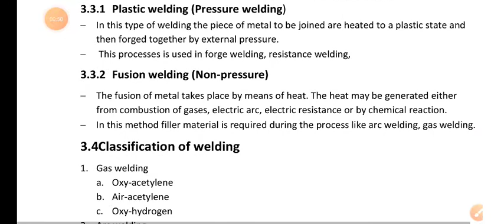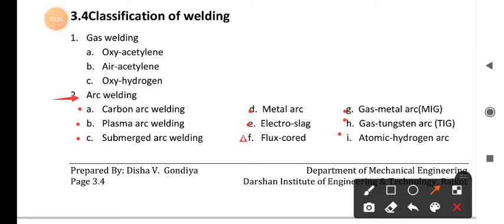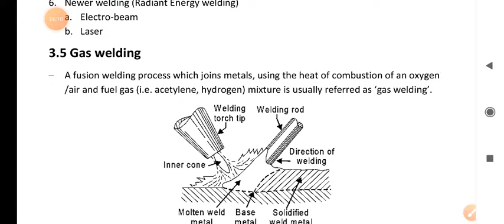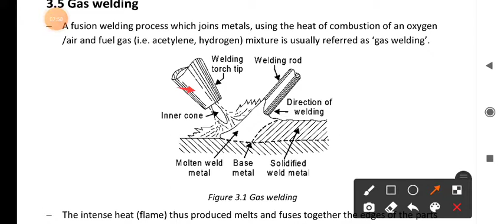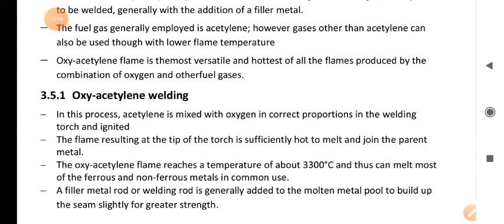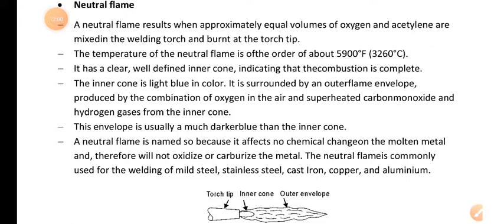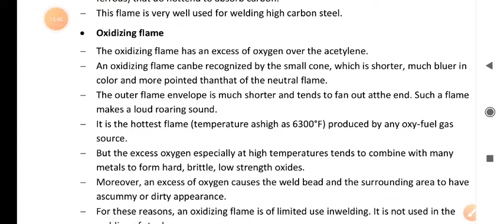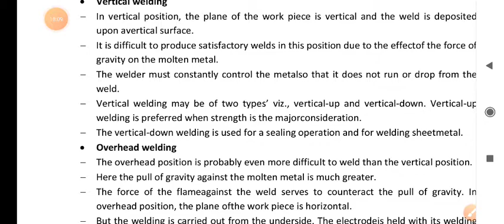Subject-M.T_ch-3_ Classification of welding, gas welding, position of welding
Classification of welding, gas welding, position of welding